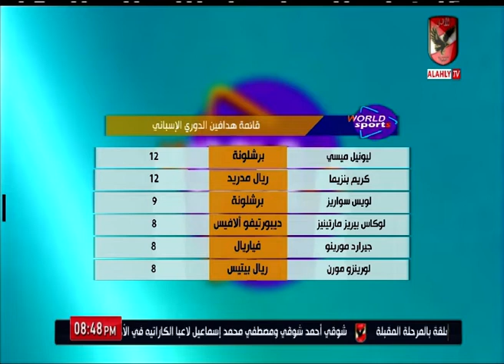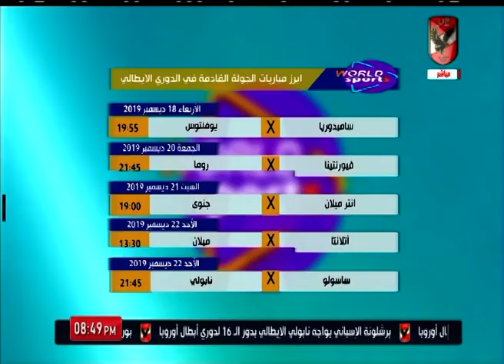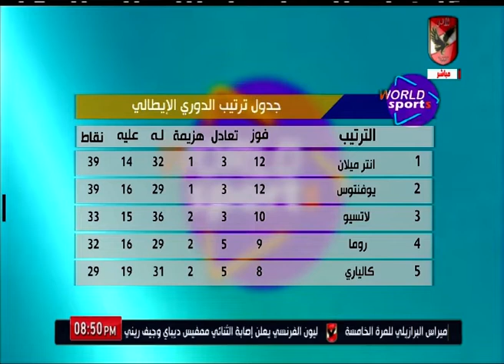حلقة ورلد سبورتس 16-12-2019